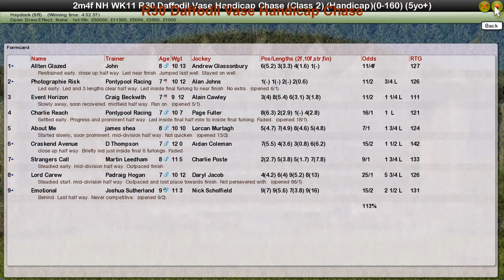NH WK11 R30 Daffodil Vase Handicap Chase